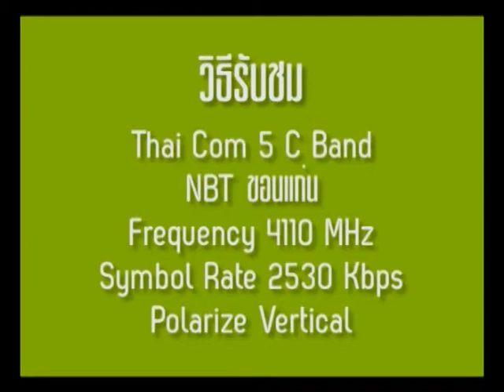spot news 45_MPEG.mp4